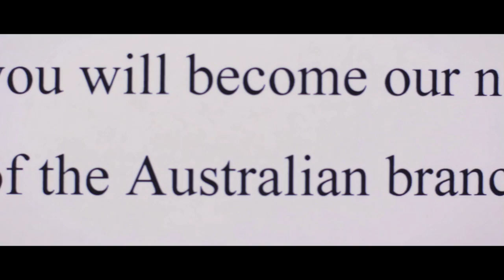Winds of Change - Dayseam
Song - Winds of Change
Artist - Dayseam
Album - Winds of Change

Directed by Zario DeCola-Heller
Starring Megan Fulmer and Jesse Jenkins